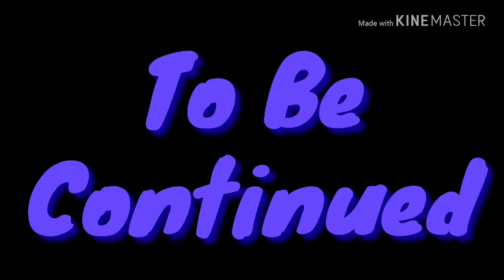The Buzz with Minecraft-DOLPHIN 550'S MINIGAME WORLD!!! (Season 5/Episode 2)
In this episode, we go to Dolphin 550's world for some fun with MINIGAME!!! XD